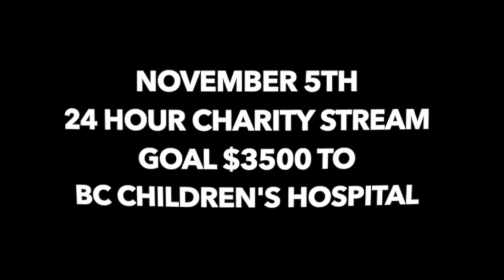Extra Life 2022 Trailer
Help Us Raise $3500 For Our BC Children's Hospital. Our 24 Charity Stream Is November 5th Starting 9AM PST, Donate Down Below